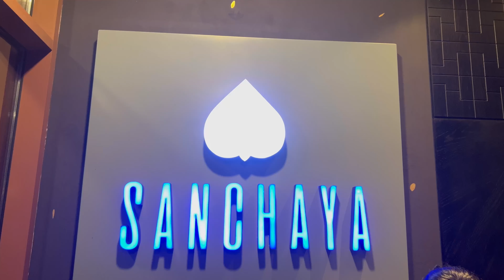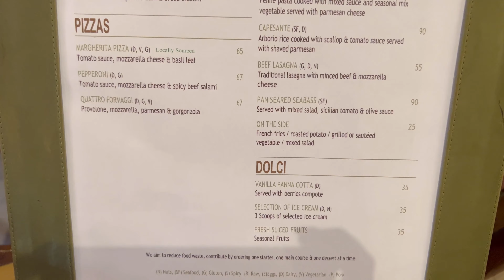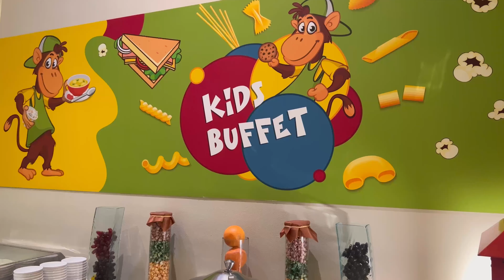ULTRA ALL-INCLUSIVE PACKAGE - DOUBLETREE MARJAN ISLAND, RAS AL KHAIMAH (DUBAI)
A short video of what is included in the Ultra All-Inclusive package Doubletree Hilton,Marjan Island, Ras Al Khaimah!

We hope your find it helpful!